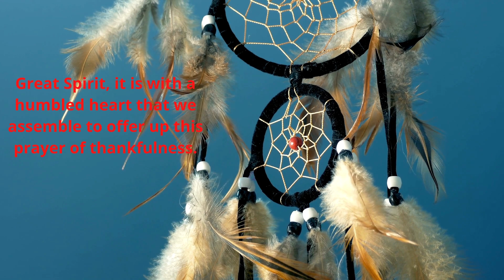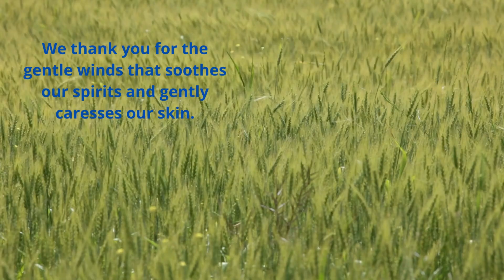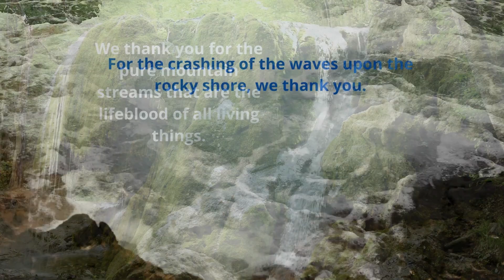Prayer 12 11 22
If you spend all your time trying to fit in and be normal, you will never know how truly amazing you are.